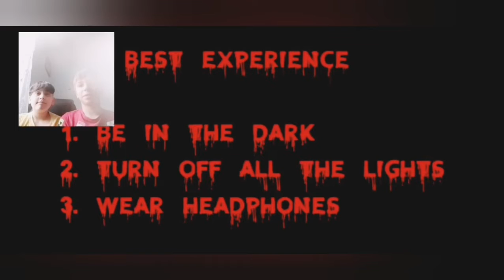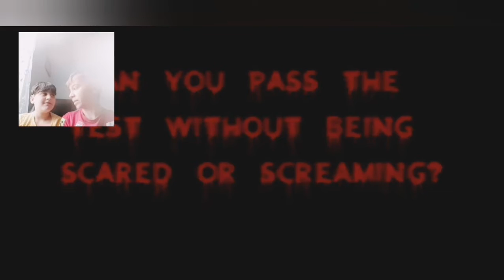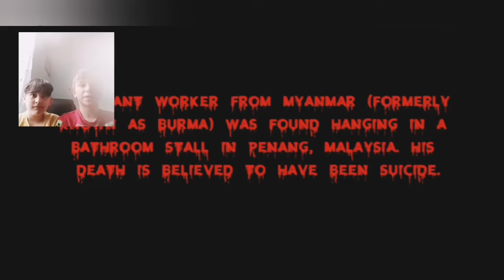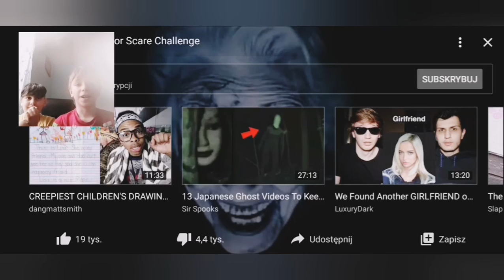Try not to scream or get scared challenge